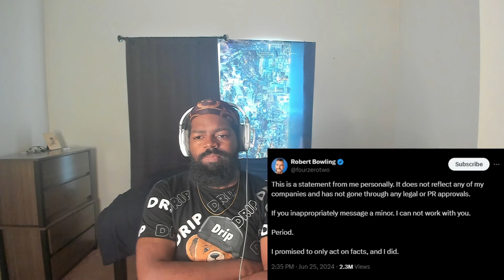Dr Disrespect is Going Out Sad!! / First Time Reacting To Dr Disrespect Situation Just Got Worse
Intro/Outro Song: Unknown Brian Say Goodbye Ft Marvin Divine

TimeStamps:

- Intro = 0:00
- Reaction = 0:08